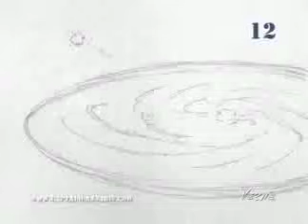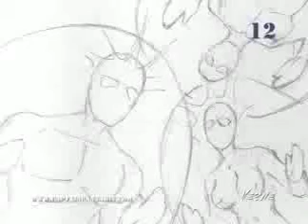420/Captain Cannabis® 02b - [ANIMATIC]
Chapter 02b  - "420" animated feature film. This is a rough cut [ANIMATIC] of storyboards to a scratch audio bed, NOT the final film.

for the latest.